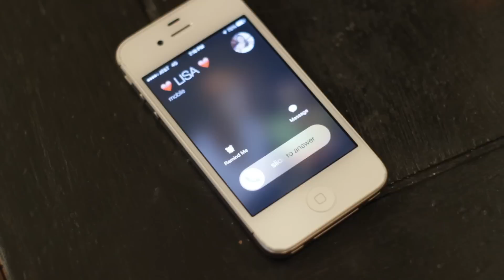What Best Friends Do - Felix Truvere - OFFICIAL VIDEO, Texas Country Music Radio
- Find Texas Artist, Felix Truvere on Facebook & Twitter!
"What Best Friends Do" won BEST SONG & VIDEO - San Antonio Current Music Awards
Written by Felix Truvere
Recorded by Omar Vallejo, 512 Studios, Austin, TX
Mixed by Peter @ Peter Carey's Rhythm Room, San Antonio, TX
Mastered by Nick Landis, Terra-Nova Digital Audio, Austin, TX

Music Video Directed by Cordelaine Kline
Music Video Edited by Andrew Sanfred Olson
Music Video Screenplay by Felix Truvere

LEAD CAST:
Felix Truvere ~ As himself
Lisa, The Best Friend ~ Lisa Valdez
Man Driving Car: Mike Roberts
Lisa's Saloon Date: Tommy White
Felix's Dance Partner: Jessie Shaw
Molly The Dog: As Herself

Thank you COWTOWN BOOTS, San Antonio, TX

This video MAY NOT be reproduced

FELIX TRUVERE AGAINST DOMESTIC VIOLENCE
FELIX TRUVERE AGAINST DRIVING INTOXICATED

RECORDING MUSICIANS:
Drums: Michael Carey
Fiddle: Haydn Vitera
Steel: Dan Johnson
Guitar: Geoff Queen
Keys: Alan "Ace" Price
Bass: Omar Vallejo